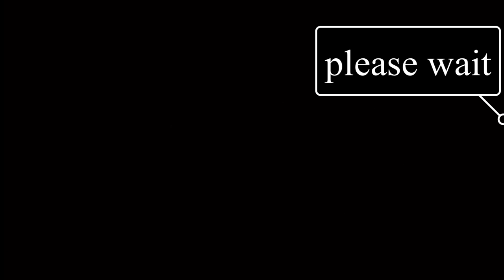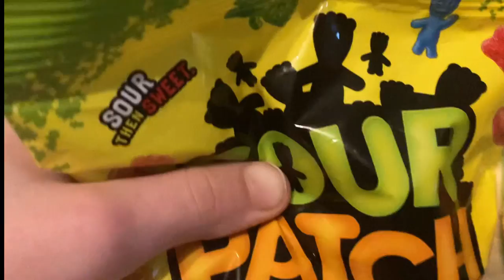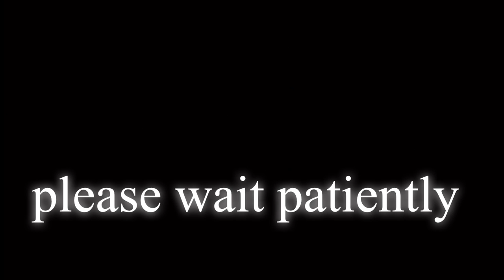The sour challenge